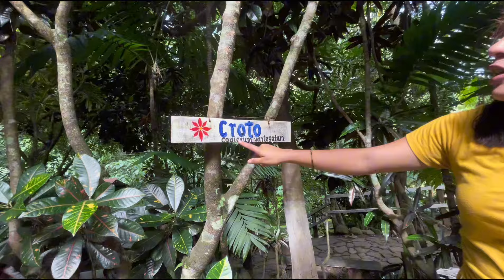UNA FOTO ASÍ 😍 ENCONTRAMOS VACÍA LA PISCINA 👀